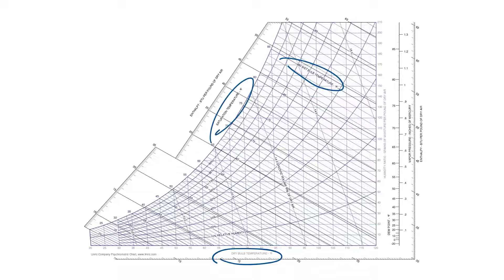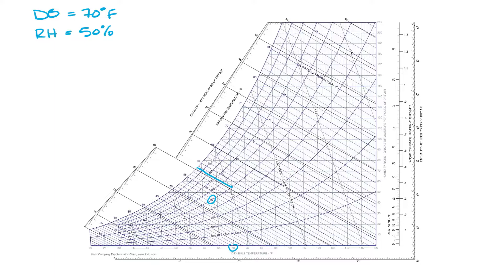NSW HVAC Academy - How To Read a Psychrometric Chart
This week's video covers how to read a psychrometric chart,